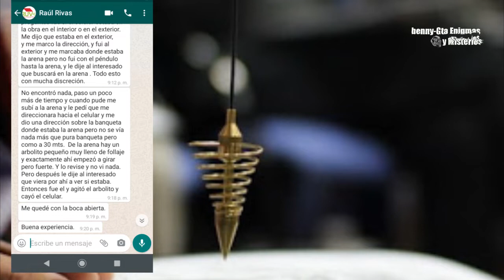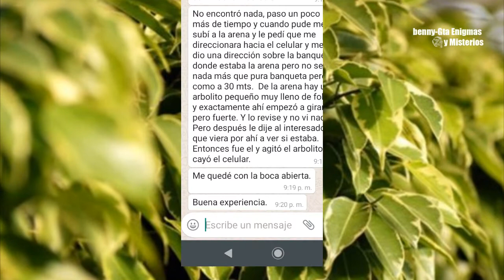LE ROBARON SU CELULAR Y EL LO ENCONTRÓ CON EL PÉNDULO!!!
El péndulo sin duda es una excelente herramienta de radiestesia con la cual podemos desarrollar nuestra intuición, con algo de fe y perseverancia se pueden tener increíbles resultados como el que le sucedió a nuestro amigo Raúl. Intuición Radiestesia#